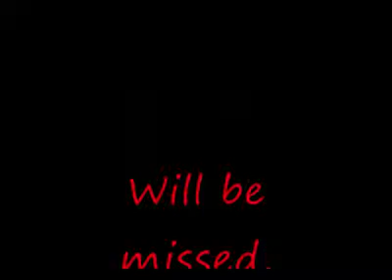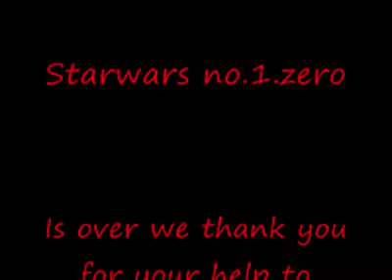No1.Zero Vintage Footage